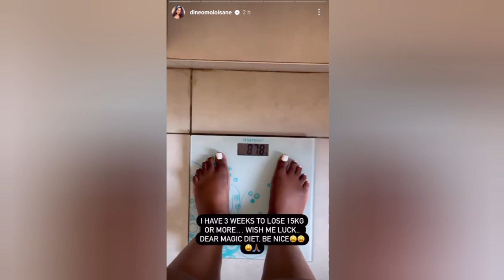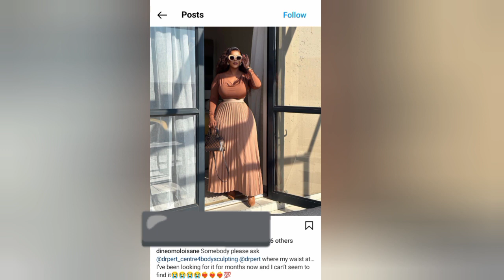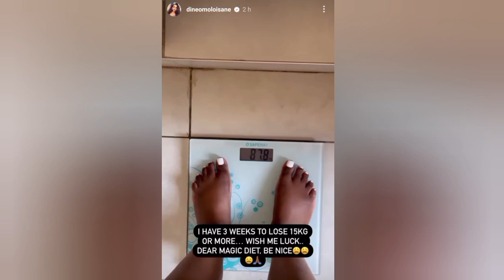Let's Talk About Slimming Tea Lies!